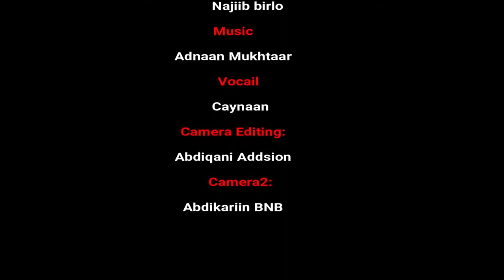ABDINAJIIB PIRLO _ KAAFIYA _ OFFICIAL MUSIC VIDEO 2020_HD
Mursal Muuse Saalax Sanaag, Suldaan Seeraar, Xariir Axmed, Kiin Jaamac, Hodan Abdirahman, Hees shidan 2020, Heeso Cusub, Waqal studio 2020 Mursal Muuse Heesta: Iniin Kalkacal Production: Furinle Media Production Mursal Muuse, Cabdi Hani, Anshax, Gulled Simba, Somali Music 2020,HEES CUSUB QALBI SEEXAN WAAYEY MUNA MARIIS OFFICIAL VIDEO 2020_Full-HDheeso 2020 cusub,
heeso 2020 qamar suugaani,
heeso 2020 bk,
heeso 2020 this week,
heeso 2020 suldaan,
heeso 2020 xidigaha geeska,
heeso 2020 cusub soomali,
heeso 2020 ciida,
heeso 2020 aroos,
heeso 2020 anshax,
heeso 2020 axmed aarshe,
heeso cusub 2020 xariir axmed,
heeso cusub 2020 hodan abdirahman,
heeso cusub 2020 cabdirisaaq anshax,
heeso cusub 2020 raab ah,
hees cusub aroos 2020,
heeso cusub 2020 bk,
heeso cusub 2020 liil baliil,
heeso banaadiri 2020,
heeso cusub 2020 whiz bi,
heeso cusub 2020 big bro,
heeso cusub 2020 xamdi bilan,
maxamed bk hees 2020,
heeso 2020 cusub bk,
hees 2020 ciida,
hees 2020 cabdi hani,
hees 2020 ciid,
heeso 2020 cusub somali,
ck heeso 2020,
hees cusub ck 2020,
heeso 2020 dayax,
heeso cusub 2020 dayax dalnuurshe,
heeso dadisa 2020,
heeso cusub 2020 dalmar yare,
heeso cusub 2020 ismaaciil danan,
heeso cusub 2020 oo dhan,
heeso cusub 2020 nimco diamond,
heeso cusub 2020 dhaanto,
heeso 2020 eid,
heeso ethiopian ah 2020,
heeso english ah 2020,
hees cusub eid 2020,
heeso english 2020,
heeso cusub ee 2020,
heeso ethiopian 2020,
heeso cusub 2020 english,
heeso cusub 2020 farxiya kabayare,
heeso cusub 2020 faysal muniir,
heeso cusub 2020 faysal xawaase,
heeso fadumiina 2020,
heeso cusub 2020 farxiya fiska,
heeso cusub 2020 kooxda fansan,
heeso cusub 2020 fiska,
hees cusub 2020 faarax murtiile,
heeso cusub 2020 gulled simba,
heeso cusub 2020 xidigaha geeska,
hees yurub geenyo 2020,
yurub geenyo hees cusub 2020,
heeso cusub 2020 xasan gantaal,
heeso gabdho shidan 2020,
heeso cusub 2020 gabdho,
heeso cusub 2020 xidigaha geeska ciida,
heeso 2020 hindi,
heeso 2020 happy new year,
nimcaan hilaac hees cusub 2020,
hees hindi cusub 2020,
heeso nimcaan hilaac 2020,
heeso hindi ah 2020,
heeso cusub 2020 cabdi hani,
heeso 2020 iskalaaji,
hees 2020 iskalaaji,
heesta ciida 2020,
heeso cusub 2020 ilkacase qays,
heeso cusub 2020 isma ip,
heeso cusub 2020 in this week,
heeso cusub 2020 nasteexo indho,
heeso 2020 jaceyl,
heeso 2020 jigjiga,
hees jaceyl 2020,
heeso jacayl ah 2020,
heeso cusub 2020 kiin jaamac,
hees cusub jaceyl 2020,
heeso jacbur ah 2020,
heeso cusub jigjiga 2020,
heeso 2020 kiin jaamac,
heeso kaban 2020,
heeso cusub 2020 khadar keeyow,
heeso cusub 2020 khalid kamil,
heeso kaban macaan 2020,
heeso cusub 2020 king araash,
heeso 2020 lyrics,
heeso 2020 liil baliil,
heeso cusub 2020 lyrics,
heeso cusub 2020 last week,
heeso cusub 2020 qaali ladan,
hees labadalay 2020,
heeso cusub 2020 lamaane,
heeso cusub 2020 lafoole,
heeso 2020 macaan,
heeso 2020 marwaan,
heeso 2020 mcn,
heeso 2020 muqdisho,
heeso 2020 mix,
heeso 2020 may,
heeso 2020 mp3,
heeso maraykan ah 2020,
heeso 2020 nimcaan hilaac,
heeso 2020 new,
heeso 2020 nadiira nayruus,
heeso cusub 2020 nadiira nayruus,
heeso cusub 2020 nimco yaasiin,
heeso oromo ah 2020,
heeso cusub 2020 oomaar,
heeso cusub 2020 omaar,
heeso cusub 2020 official,
heeso cusub 2020 oomaar barbar,
heeso cusub 2020 omar,
heeso cusub 2020 oo macaan,
heeso cusub puntland 2020,
heeso 2020 qamar,
heeso cusub 2020 qamar suugaani,
heeso qaraami 2020,
heeso qoraal ah 2020,
heeso cusub 2020 qaci,
heeso qaaci 2020,
heeso 2020 raab,
heeso 2020 rap,
heeso cusub 2020 raab,
heeso reer xamar 2020,
heeso remix 2020,
hees cusub rap 2020,
heeso cusub 2020 romantic,
heeso raaba 2020,
heeso 2020 suldaan seeraar,
heeso 2020 somali,
heeso 2020 sharma boy,
heeso 2020 shidan,
heeso cusub 2020 suldan serar,
heeso cusub 2020 soomaali,
tiktok heeso 2020,
heeso talantaali ah 2020,
astaan tv heeso 2020,
heeso cusub 2020 this month,
heeso cusub 2020 today,
hees cusub 2020 saciid taariikh,
heeso cusub 2020 this week ciida,
hees 2020 ugbaad aragsan,
heeso cusub 2020 ugbaad aragsan,
heeso cusub 2020,
heeso cusub 2020 ugu shidan,
heeso cusub 2020 ubax fahmo,
heeso cusub 2020 ugbaad,
heeso video 2020,
heeso cusub 2020 this week,
heeso wadani ah 2020,
heeso whatsapp status 2020,
heeso cusub 2020 waayaha cusub,
heeso wadani 2020,
heeso cusub 2020 this week sharma boy,
heeso 2020 xariir,
heeso 2020 xariir axmed,
hees 2020 xariir,
heeso 2020 xul ah,
hees 2020 xamar,
heeso xabashi 2020,
heeso cusub 2020 cabdi yare,
heeso cusub 2020 iidle yare,
heeso cusub 2020 xamda yar,
heeso cusub 2020 yuu beezaani,
heeso cusub 2020 cali zaki,
heeso cusub 2020 axmed zaki,
heeso cusub 2020 zoya,
hees 18 may 2020,
heeso cusub 2020 18 may,
heeso cusub 2020 26 june,
26 june 2020 hees,
heeso cusub 2020 4k,
heeso cusub 2020 5,
heeso cusub 2020 6